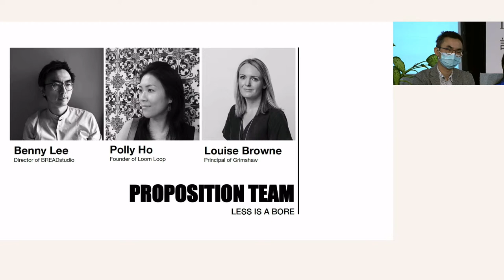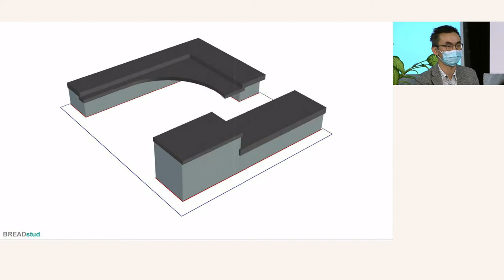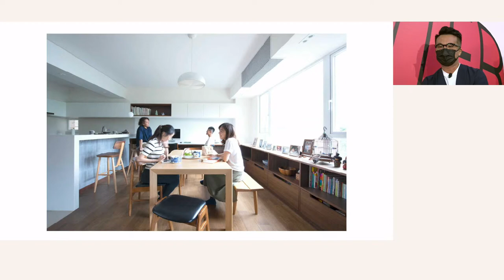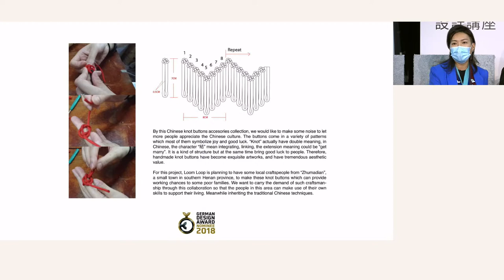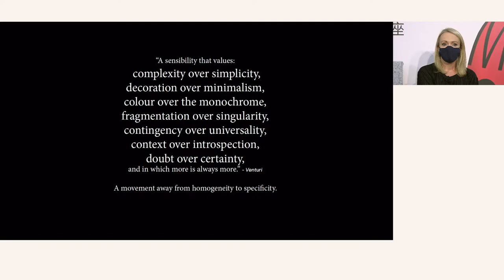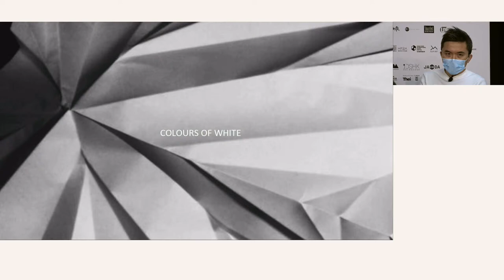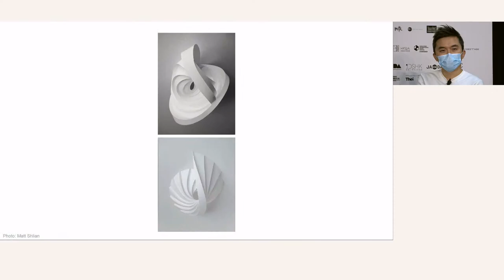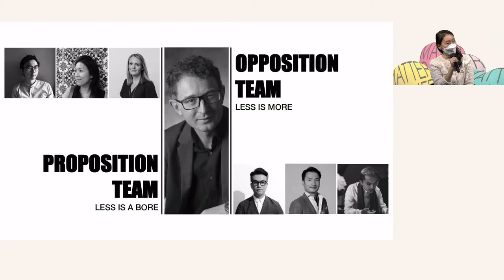deTour 2020 | Design Dialogues 設計講座 | less = M/BORE 簡 = 繁/煩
RIBA Talk!2020 examines design discourse under "Matter of Life”, by putting the minimalist motto “Less is more” and post-modernists’ belief “Less is a bore” into debate.

Ludwig Mies van der Rohe’s aesthetics and expression of functional purity has conquered the design world and extended to the likes of Andy Goldsworthy, John Pawson, Jonathan Ive, Alan Fletcher, and more. “Less is more” purifies function, strips away insignificant elements, unnecessary visuals, and embraces efficiency.

Robert Venturi lived in antithesis to modernists’ ethos with his candid saying: “Less is a bore”. He embraced colour, sensual experience, was unafraid to borrow from classical features, and be free in expression, with sensitivity towards culture and context. James Stirling, Terry Farrells, Ron Arad, Neville Brody, and others, have successfully redefined function as fluid, allowing flexibility to embed itself within a design. Their approach enables expressions of real-life situations and allows playful, experimental design approaches to address the complexity of decisions we face today.

At present, has “Less is more” transcended aesthetics and functional purity? Has our environmental awareness compelled society to consume less and make more out of limited resources?  Is “Less is more" an obligation and not a choice?  Is minimalism far from being truthful by alienating context and abstracting culture, thereby validating “Less is a bore”? Is it a designer’s duty to respond, in the footsteps of postmodernists, and truthfully express real-life complexities?  Is "Less is a bore” a statement directed to modernists for their over-simplification of the design problem, which failed to respond to the changing needs of the end-user?

Are you in support of, or bored by, “Less is more”?  Here we invite artists, architects, and product, furniture, and graphics designers to debate their views.

This event combines the British debate tradition with a contemporary twist, and promises to be an informative yet edgy, fun, and interactive exchange around deTour 2020’s engaging theme. At the beginning, the audience will be asked whether they support the motion, then speakers from each team will do their best to win over more support with their presentations. Then, instead of Q&A, two guest speakers from the audience, selected by each team, will go on stage to express their views, to further strengthen their respective team’s case. The audience will be asked to cast their votes again, at the end of the debate, and the team with the greater gain in support will be declared the winner on the night.

RIBA Talk! is an annual discussion inviting local designers and artists to debate architecture, design, heritage, and the arts.

Date: 6 Dec 2020 (Sun)
Time: 17:30 - 18:30 (HKT)

Host:
Peter Ferretto, Associate Professor and Director of the Masters of Architecture Programme at CUHK

Speaker:
Louise Browne, Principal of Grimshaw
Keith Chan, Interior Designer and Furniture Designer and Founder of Hintegro
Polly Ho, Fashion Designer, Founder of Loom Loop
Kevin Lam, Head of Brand Communications of Ronald Lu & Partners
Benny Lee, Architect and Design Director of Bread Studio
Jason Tang, Architect and Founder of NIL Studio

RIBA Talk!2020透過對極簡主義格言「less is more」（少即是多）與後現代主義信仰「less is a bore」（少即沉悶）的辯論，重新審視「設計本源」下的設計語境。

Ludwig Mies van der Rohe對功能性純粹的美學表達，不但攻陷設計界，亦得到Andy Goldsworthy、John Pawson、Jonathan Ive及Alan Fletcher等人的追隨。Less is more將功能提煉萃取，摒棄一切多餘的元素和裝飾，追求極致效能。

Robert Venturi則與現代主義派相對，信奉less is a bore。他擁抱色彩及感官體驗，從古典主義中提取靈感，表達自由的同時，亦注重對文化和場所內涵的呈現。James Stirling、Terry Farrells、Ron Arad、Neville Brody等人，均成功地將功能演繹為一種流動的概念，在設計中展現靈活一面。這種在創作中呈現現實的方式，容許人們以一種玩味而富實驗性的設計手法，處理今天社會的複雜性。

在今日，Less is more是否已經超越美學和功能性純粹？對環境意識的提高，有沒有促使我們的社會減少消費，在有限資源下生產更多？Less is more是否一種義務，而非選擇？極簡主義脫離場所和文化所帶來的失真，會否成為Less is a bore的辯證？設計師有沒有責任回應現實的複雜性？Less is a bore是否對現代主義派將設計問題過份簡化、未能回應不斷改變的用家需要的批判？

簡與繁之間，到底誰設完美？我們誠邀藝術家、建築師和設計師一同辯論，發表看法。

活動開始之先，我們會請觀眾對議題表態投票。然後每隊講者將發表看法，盡其所能贏取更多支持。代替傳統的問答環節，每隊會各自邀請一位台下觀眾作嘉賓，由他們進一步爭取觀眾的支持。辯論活動的尾聲，我們會再一次邀請觀眾表態，贏得較多轉軚支持的一隊，將會勝出該晚的辯論。

RIBA Talk!2020作為一年度活動，每年均邀請本地設計師及藝術家對建築、設計、保育及藝術文化議題作出辯論。

日期：6 Dec 2020 (Sun)
時間：17:30 - 18:30 (HKT)

主持:
Peter Ferretto, 香港中文大學建築學院副教授

講者:
Louise Browne, 建築設計事務所 Grimshaw 總監
陳丞軒, 室內及家具設計師, Hintegro 創辦人
何善恒, 時裝設計師 及 品牌「碌祿」 Loom Loop 創辦人
林浩然, 呂元祥建築師事務所品牌傳播主管
李昭明, 建築師及 Bread studio 設計總監
鄧耀倫, 建築師及原建築設計事務所創辦人